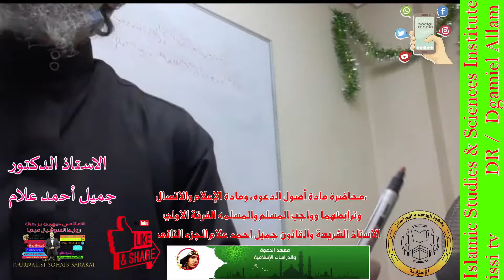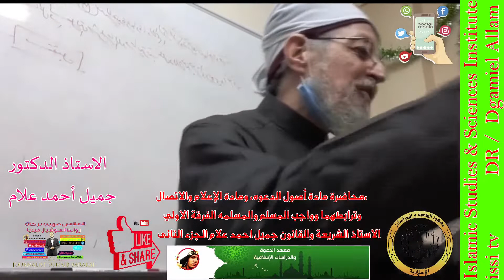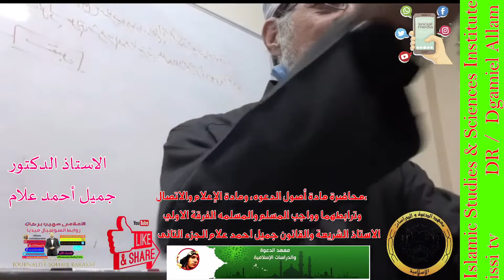محاضرة مادة أصول الدعوه، ومادة الإعلام والاتصال الاستاذ الشريعة والقانون جميل احمد علام ج2 ف1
٢ محاضرة مادة أصول الدعوه، ومادة الإعلام والاتصال، وترابطهما وواجب المسلم والمسلمه الفرقة الاولي ا.د جميل احمد علام
الرد العلمي علي الإلحاد والملحدين منهج العقيدة الفرقة الاولي الاستاذ الشريعة والقانون جميل احمد علام
١_لقاء اليوم دلا ئل الإيمان بالله والرد العلمي علي الإلحاد والملحدين منهج العقيدة الفرقة الاولي بفكتوريا ا.د جميل احمد علام
خطبة الجمعه اليوم مع الاستاذ الشريعة و القانون ا.د جميل احمد علام سلسلة الاعجاز العلمى القران الكريم
خطبة الجمعه اليوم في الحرم المكي الشيخ سعود الشريم
خطبة الجمعه اليوم في الحرم المدني
خطبة الجمعة اليوم مباشر
خطبة الجمعه اليوم في الحرم النبوي مباشر
خطبة الجمعه اليوم في كربلاء 2/9/2022
خطبة الجمعه اليوم في الحرم المكي السديس
خطبة الجمعة اليوم الحرم المكي
نقل شعائر صلاه الجمعه
مباشر أحكام جمع و قصر الصلاة الدكتور حسن عبدالفتاح
Provisions for collecting and shortening  prayers
محاضرة بعنوان  أحكام جمع و قصر الصلاة
مقدمه 00:00
بث مباشر محاضرة الفقه  لفرقة الأولى دكتور حسن عبدالفتاح  معهد الدعوة و الدراسات الاسلامية issi tv
20 خطبة سورة النجل الجزء الخامس
مرحبا بكم فرصتكم لهذا العام بدون شرط السن او الحفظ للجميع :
مقدمة دجميل علام مع دحسن عبد الفتاح في علوم ومناهج المعهد واهمية الفقه واصوله:
الحمد الله ميديا السوشيال ميديا للمعهد :
عميد المعهد :
الدكتور جميل أحمد علام
معهد الدعوة والدراسات الإسلامية بالاسكندرية
معهد الدعوه والدراسات الاسلامية
معهد الدعوة والدراسات الإسلامية بالزقازیق
1- القران الكريم و علومه .
2 - فنون التواصل و الاعلام و الدعوة الاسلامية .
3 - الحديث النبوى و السيرة و الحضارة .
4 - الثقافة الاسلامية أكبر بنك معلومات الرد على الشبهات .
5 - عقيدة أهل السنه و الرد على تيارت الغزو الفكرى .
6 - الدراسة النفسية و السلوكية و التنمية البشرية الاسلامية و مقومات الشخصية السوية .
7 - الفقه و اصوله .

تصويرى
الأستاذ الدكتور جميل أحمد علام
​رقم الشيخ جميل علام 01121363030
 ‏‎Dgamiel Allam‎‏.
لقاء اليوم الحلقة

 و عميد معهد الدعوة والدراسات الاسلامية
بالاسكندرية و الزقازيق و القاهرة
عضو رابطة العالم الاسلامية بمكه المكرمة المتحدث بالإذاعة و التليفزيون المصري
التليفزيون المصري و العربى و العالمى و المحاضر بالمراكز الاسلامية بأوروبا مرحبا بك

تابعوا وشيروا تؤجروا

بث القرآن الكريم مباشر
اذاعة القران الكريم مصر
اذاعة القران الكريم مصر زمان
اذاعة القران الكريم مصر تردد
اذاعة القران الكريم مصر الان
تطبيق اذاعة القران الكريم مصر
قراء اذاعة القران الكريم مصر
تردد اذاعة القران الكريم مصر على النايل سات
بث القران الكريم
اذاعة القران الكريم السعودية
اذاعة القران الكريم نابلس
اذاعة القران الكريم الكويت
اذاعة القران الكريم قطر
اذاعة القران الكريم عمان
اذاعة القران الكريم ابوظبي
اذاعة القران الكريم الجزائر
اذاعة القران الكريم تونس
بث مباشر قناة القرآن الكريم مكة المكرمة
بث مباشر القرآن الكريم
بث إذاعة القرآن الكريم الكويت
بث مباشر إذاعة القرآن الكريم الكويت
بث مباشر قناة القرآن الكريم makkah live
بث مباشر قناة القرآن الكريم
بث مباشر لإذاعة القرآن الكريم من السعودية
بث مباشر لاذاعة القرآن الكريم السعودية
بث إذاعة القرآن الكريم
القرآن الكريم pdf
القرآن الكريم مكتوب
القرآن الكريم قراءة واستماع
القرآن الكريم مكتوب ومسموع
القرآن الكريم للجوال
القرآن الكريم مكتوب ورش
القرآن الكريم كامل
القرآن الكريم مكتوب pdf
القرآن الكريم مكتوب بالتشكيل
القرآن الكريم مكتوب للقراءة تحميل
مدير السوشيال ميديا
الاعلامى صهيب بركات
قناة الاعلامى صهيب بركات
مخرج الإعلامى
صهيب بركات
الاعلامى صهيب بركات
صهيب محمد بركات (صهيب بركات) الاذاعه الخارجيه